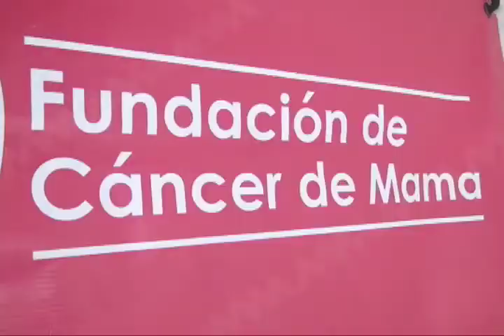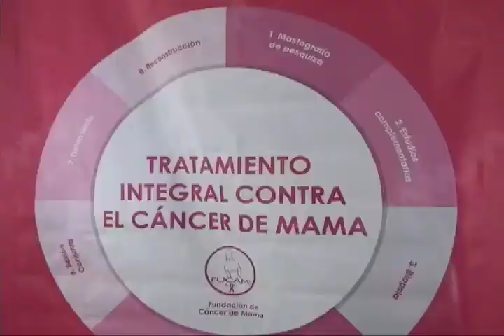FUCAM impartirá cursos a médicos de Oaxaca para combatir el cáncer en la entidad